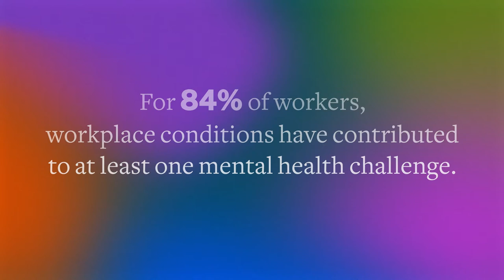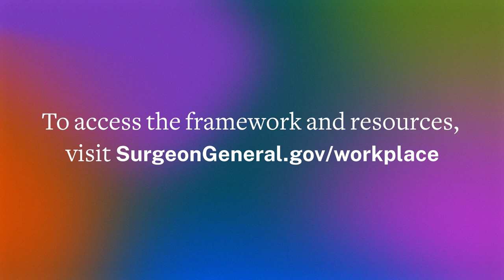Introducing the Surgeon General’s Framework for Workplace Mental Health & Well-Being | 10.20.22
The most important asset in any organization is the people.

As we recover from the pandemic, leaders across organizations, together with workers, have the opportunity to reinvest in the mental health and well-being of our nation’s workforce.

Introducing the Surgeon General’s Framework for Workplace Mental Health & Well-Being. This Framework is a guide for leaders and workers built on the best of public health science.

It includes five essentials that–knit together–will help our workplaces become engines of mental health and well-being.

To access the framework and resources, visit surgeongeneral.gov/workplace